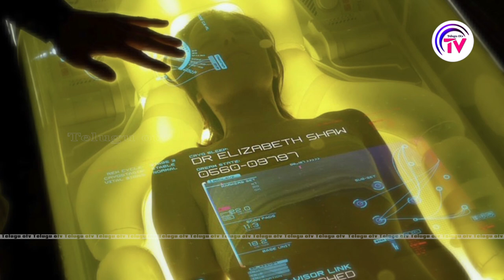సైన్స్ కి అంతుచిక్కని 6 రహస్యాలు |6 secrets that are exclusive to science | telugu otv